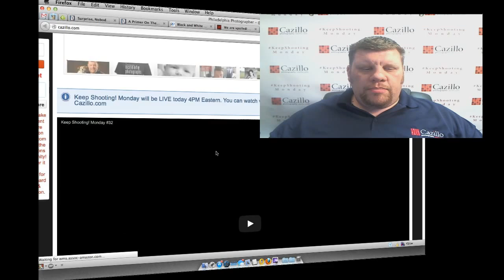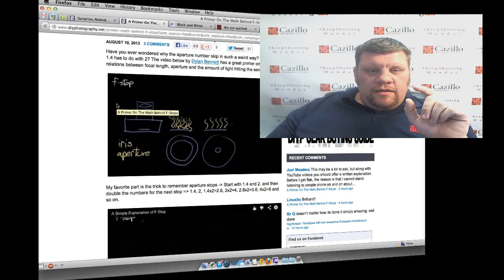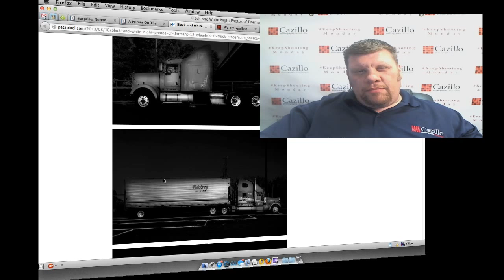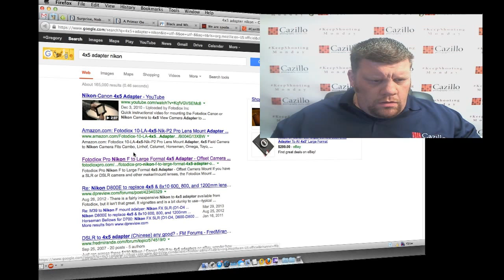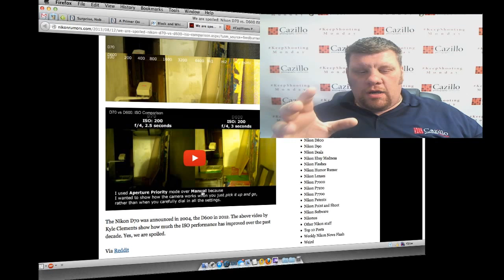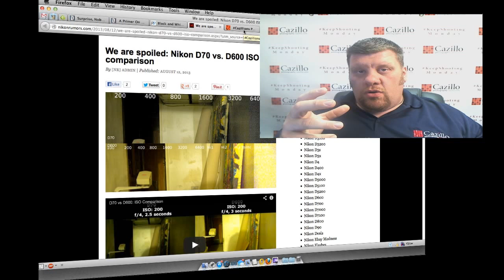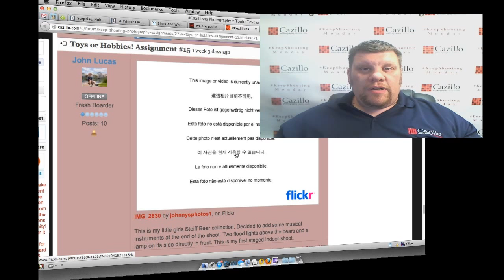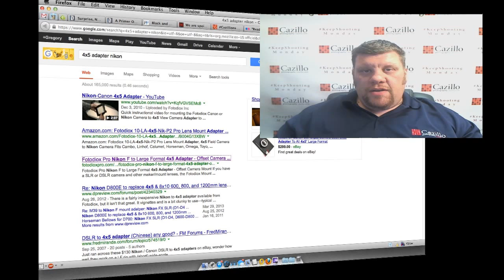Filters, Expensive Lenses & New Emotion Photo Assignment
Today's show we had questions about filters, concert photography with entry level bodies, why are Nikon/Canon lenses more expensive, if I would use a an Eye-fi card or an iPhone if my camera broke down.

This week's photo assignment is 'Emotion'. Feel free to shoot a series of photos and post all of them Last week's winners are below, Keep shooting!

Here is how I protect my equipment from lenses to bodies and from the elements
Fotodiox Pro Lens Mount Adapter, 4x5 Field Camera to Nikon Camera
Black and White Night Photos of Dormant 18-Wheelers at Truck Stops
Surprise, Nobody Cares About MegaPixels Anymore, We Want Better Low Light Performance